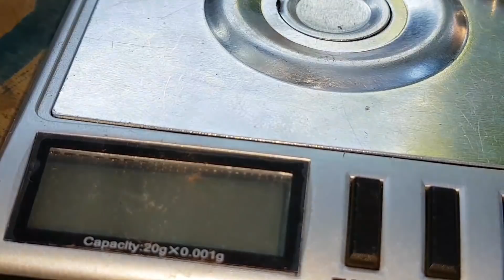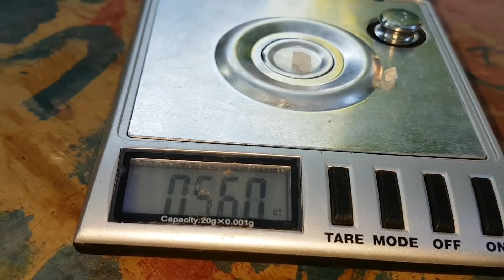Como Saber si es un DIAMANTE en Bruto o un Cuarzo?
Vamos a testear unos diamantes que encontramos y a enseñarles como podemos.diferenciar de un diamante natural.